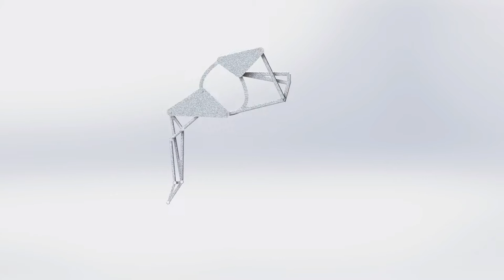Automata Equis Actual - Final Rear Leg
Turning this in to a cut list.  Just some final changes left, and then I make blueprints...ahhhh, the robot life...